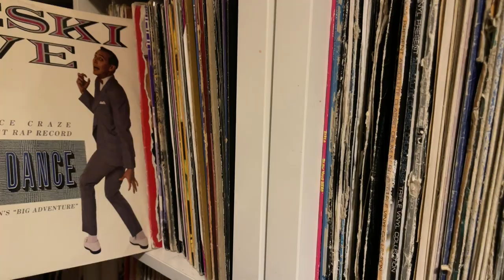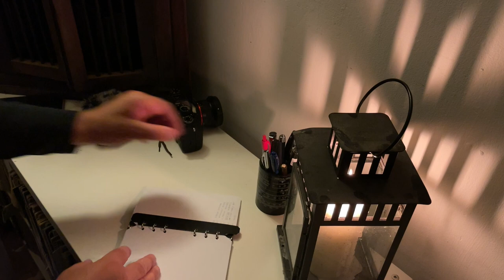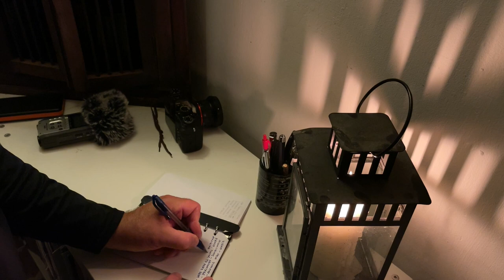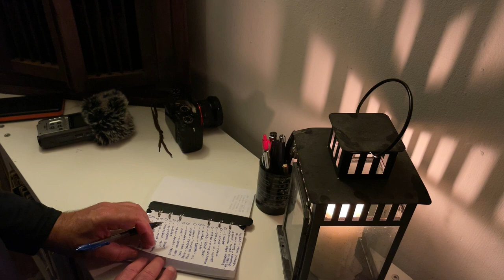The "To Do" List - a short film.